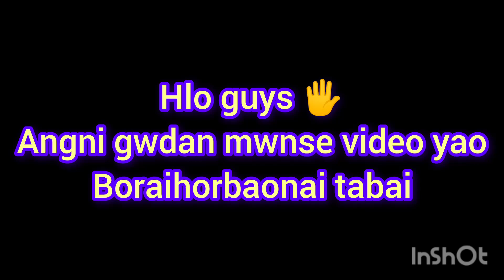#Bongaigaon ni Saha bagan 🌿 beraigra jaiga 😍😍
angni gwdan video yao pin boraihorbainai tabai🙏